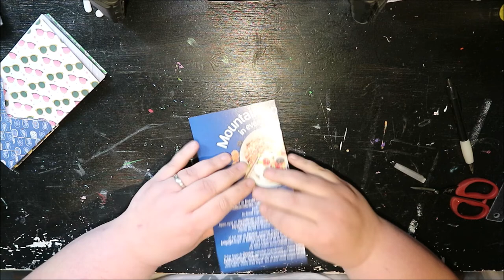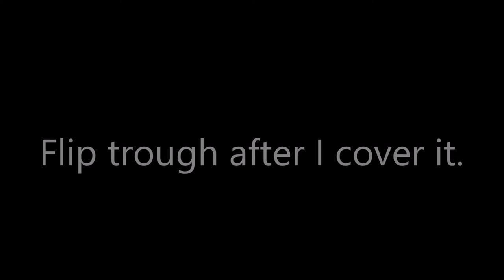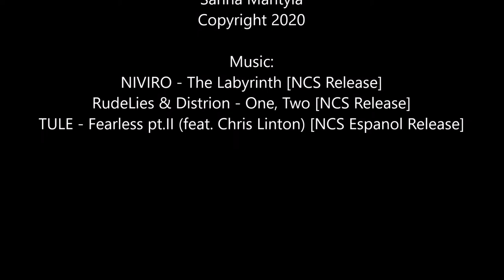How to make envelope journal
Want to send me a snail mail?
Sanna Mäntylä
Mäkikuja 112
32300 Mellilä
Finland

Etsy shop